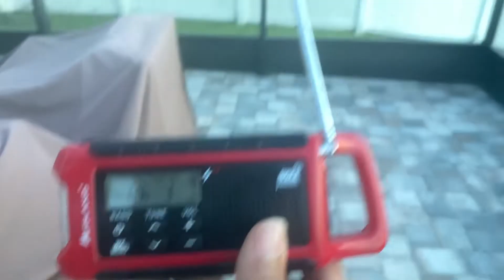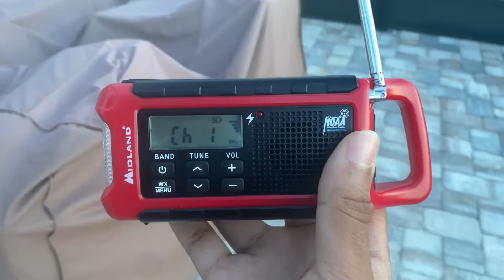Special Marine Warning on WWF38 (EAS #307)